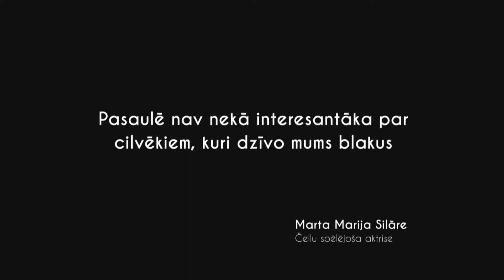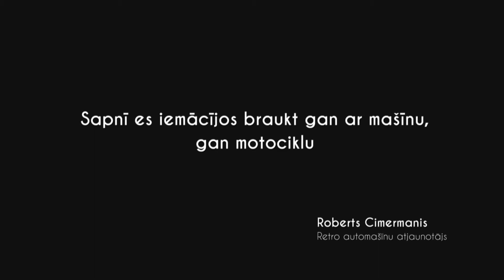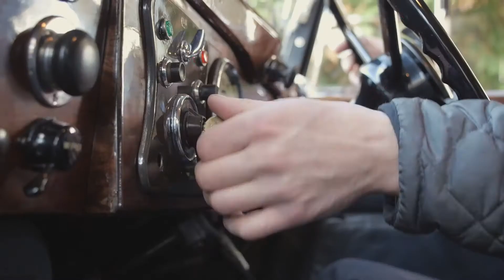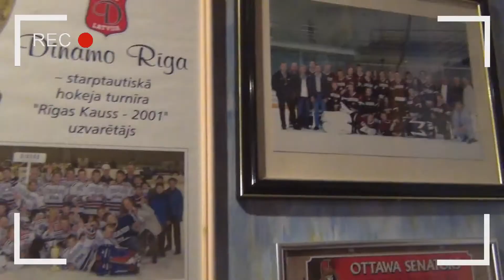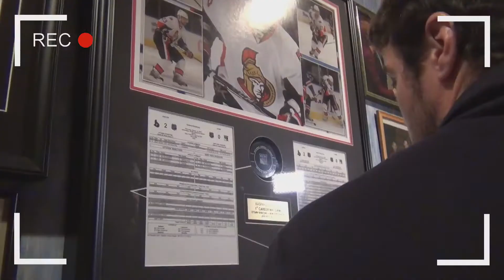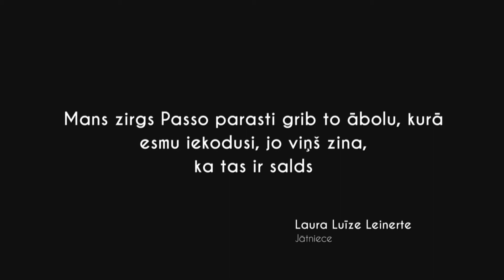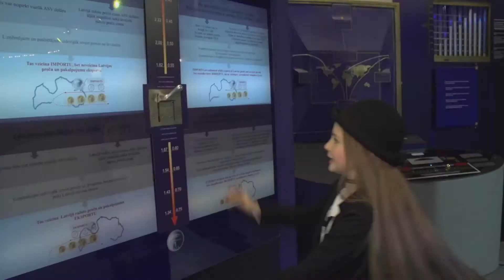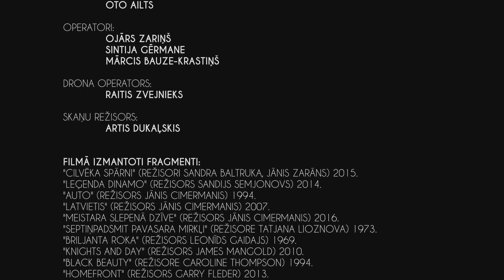"Septiņi piedzīvojumi Garkalnē"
Filma stāsta par divām meitenēm. Martu Mariju Silāri un Sintiju Ģērmani, kuras izdomājušas veidot dokumentālo filmu par interesantiem cilvēkiem no Garkalnes novada. Par viņu filmas varoņiem kļūst Mārtiņš Brauns, Kaspars Daugaviņš, Ilmārs Rimšēvics, Roberts Cimermanis Edgars Treibergs un citi.

Režisors: Ainārs Mūrnieks
Producents: Sandijs Semjonovs